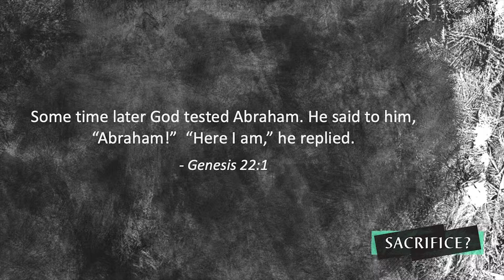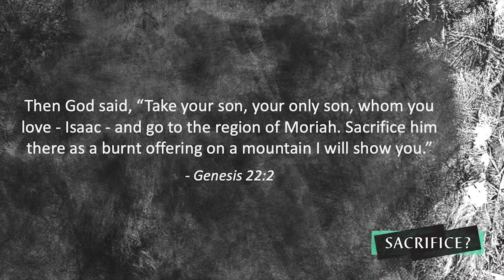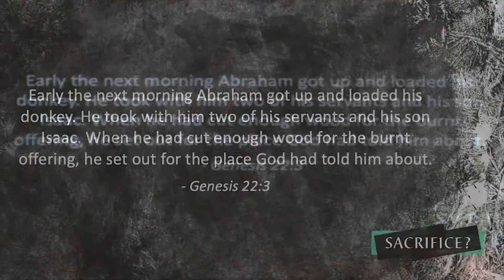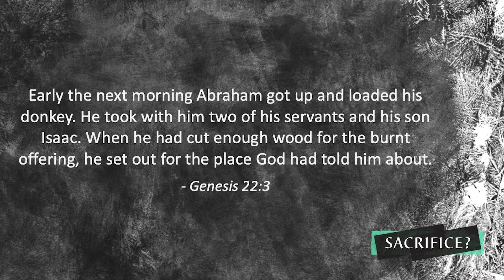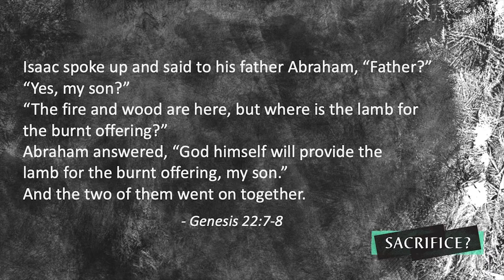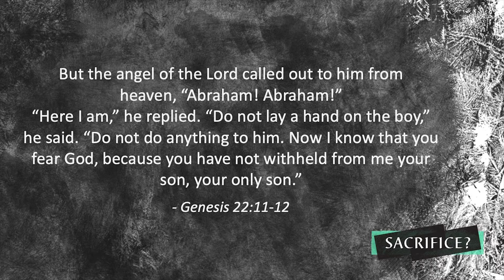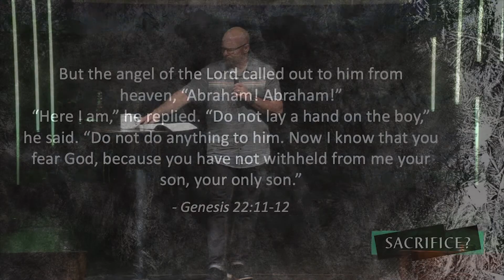Sacrifice?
Brad Kochis | June 16, 2019